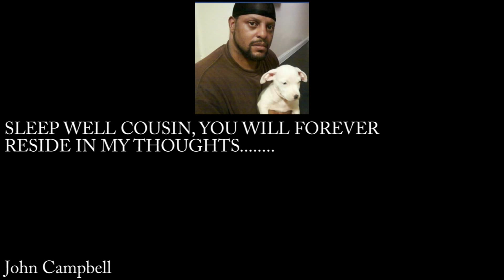Memorable Moments w Baron "Sport" Smith by Family & Friends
Rest In Peace My Beloved Cousin!